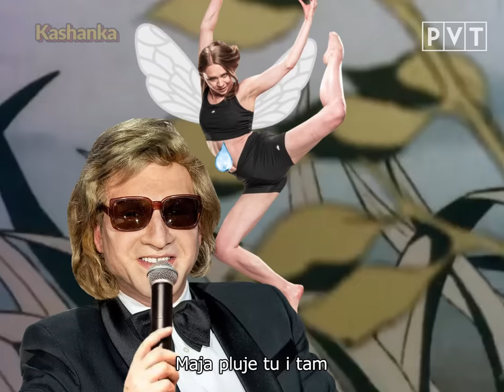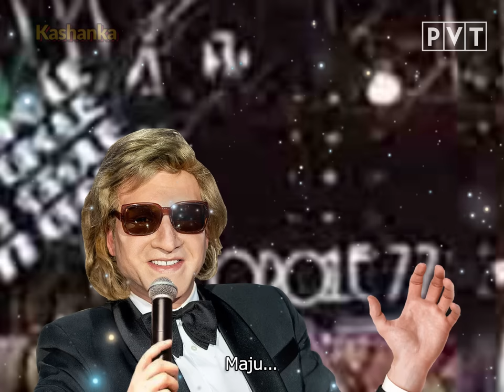ATENCJUSZKA MAJA STAŚKO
Maja Staśko - Zbigniew Wódecki (feat. Malik Montana)

Pan Zbigniew śpiewa o największej bohaterce dzisiejszej feministycznej Polski czyli Maji Staśko.
Oryginał - Zbigniew Wodecki - Pszczółka Maja

Art. 29(1). Korzystanie z utworów na potrzeby parodii, pastiszu lub karykatury.
W myśl prawa, wolno korzystać z utworów na potrzeby parodii, pastiszu lub karykatury, w zakresie uzasadnionym prawami tych gatunków twórczości.